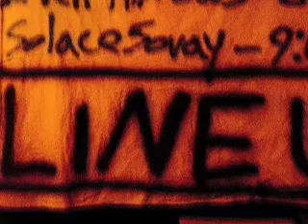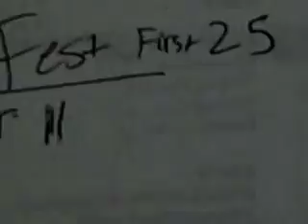AltFestLovLinSolaceSovay.m4v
LovLin Productions Presents Solace Sovay at Warrenton's 1st Annual ALT Fest